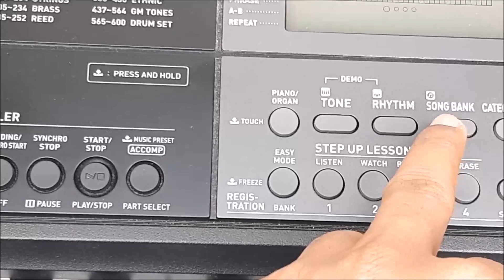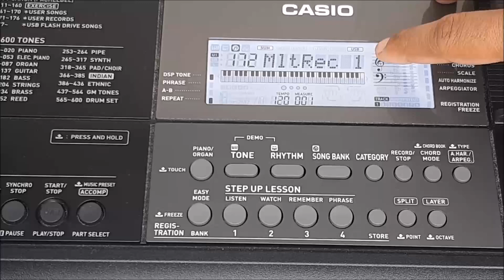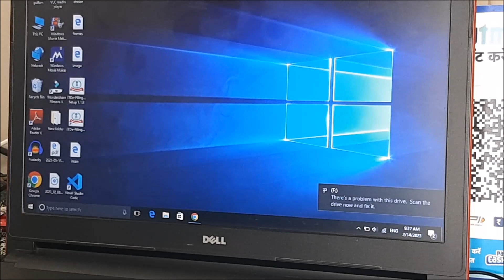how to transfer recorded songs in pendrive in Casio CTX 870 IN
Hello friends ,
in this video you will know how to transfer any recorded song in pendrive in Casio CTX 870 IN